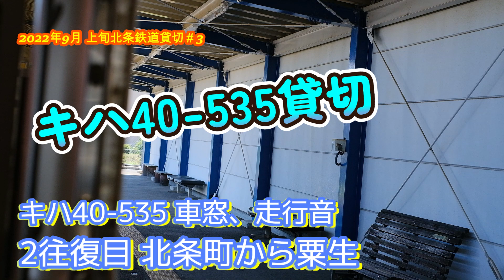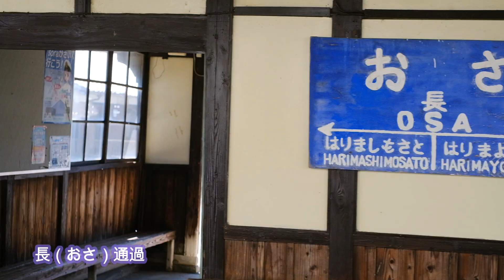北条鉄道キハ40-535貸切快速運行 2度目の北条町から粟生 2023年9月上旬#3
【画質設定フルHD60P】2023年9月  tanihon6627さんが世話役で北条鉄道キハ40の貸切が実現しました  北条町⇔粟生を2往復のうち2往復目 北条町→粟生の動画です